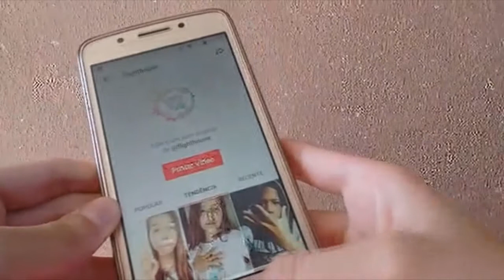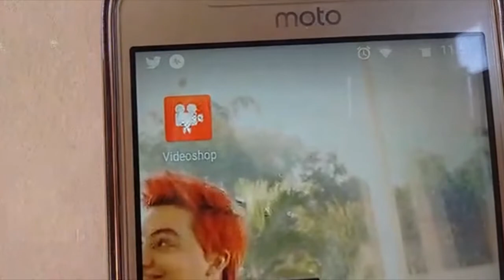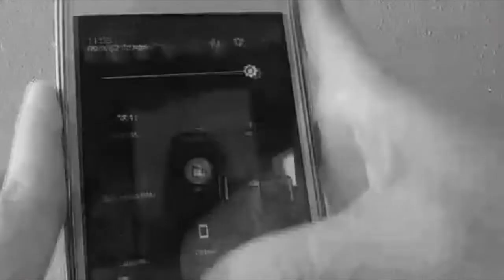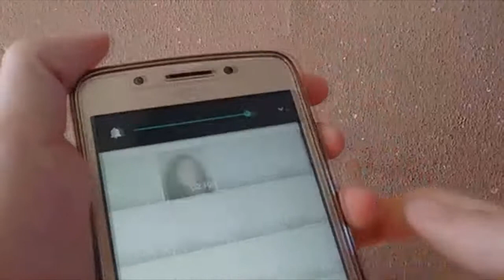SLOW SEM AS MÃOS NO ANDROID (Sem Marca d'agua)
CLIQUE EM VER MAIS

DÚVIDAS:

EDITOR - SONY VEGAS PRO 14 E WONDERSHARE FIMLMORA
EDITOR DE CAPAS - PHOTSHOP CC E PHOTOSCAPE

MÚSICAS USADAS: